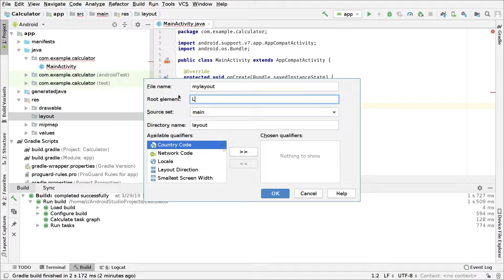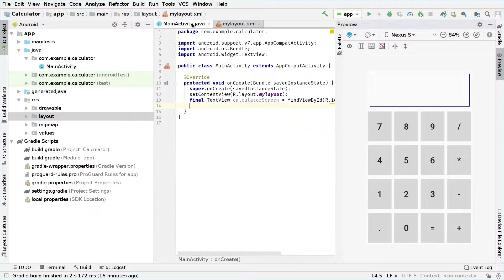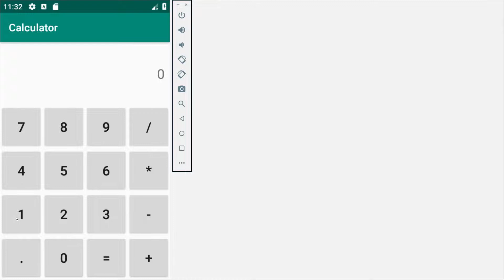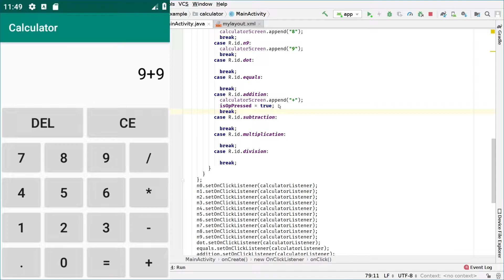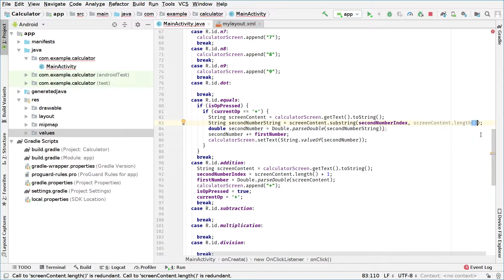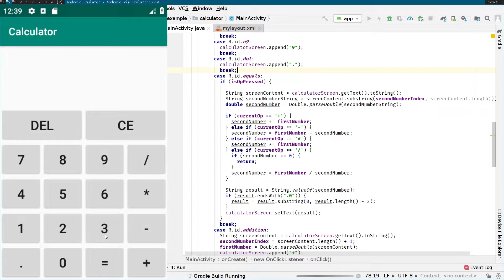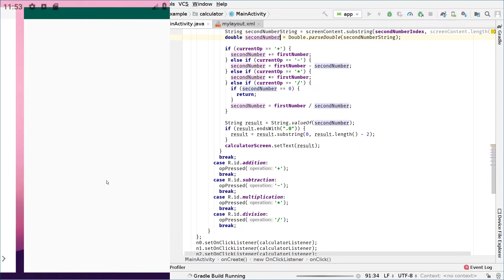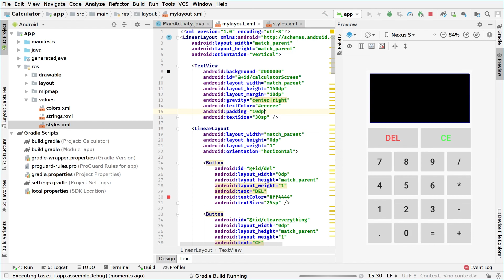Create a Calculator Application in Android Studio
Level up your Android developer skills by creating a calculator application today in Android studio!

In this course you will learn:

00:00:00 Create a Calculator Application in Android Studio
00:00:37 1 | Starting the calculator app layout and view settings
00:22:47 2 | Calculator user interface setup and basic functions
00:38:38 3 | How to calculate with the calculator app starting with addition
00:56:24 4 | Finishing calculator app functions like subtraction
01:14:49 5 | Fixing bugs and improving the architecture of the calculator application